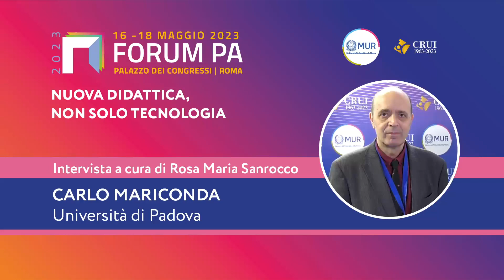FORUM PA 2023 - INTERVISTA A CARLO MARICONDA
Nuova Didattica, non solo tecnologia